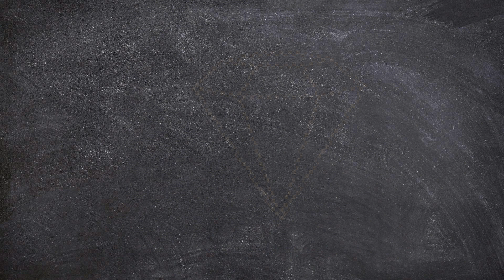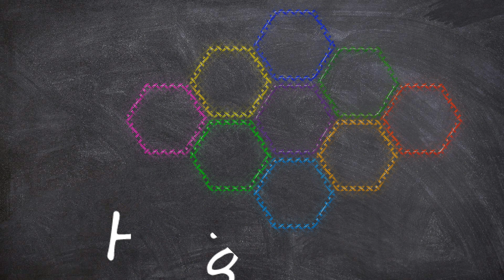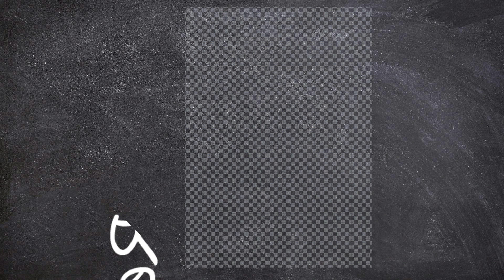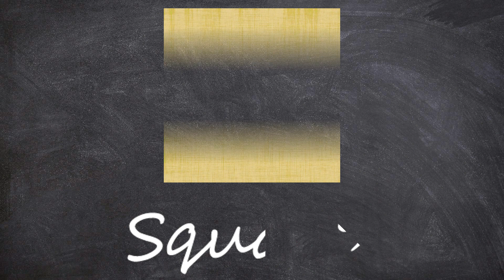Learn New Shapes drawing,Colors for kids | Toddler Learning videos,2d shapes song,shapes activity